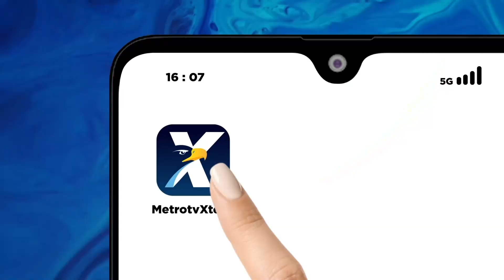Surya paloh Berpesan Jangan Ada Perpecahan Akibat Pemilu 2024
MetroTV, Ketua Umum Partai NasDem turut mengantar pasangan Anis baswed dan Muhaimin Iskandar mendaftar sebagai calon presiden dan calon wakil presiden di kantor Komisi Pemilihan Umum KPU RI.

Surya Paloh menegaskan koalisi perubahan tidak hanya sekedar bertekad memenangkan pemilihan presiden 2024 tetapi juga memastikan Pemilu berlangsung dengan damai dan tertibut